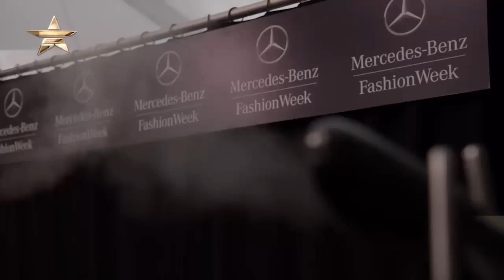DAVID TLALE Mercedes Benz Fashion Week New York Spring 2015 | BACKSTAGE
Catch the backstage scene and go beyond the seams with Fashion One host Marialejandra Marrero as she brings you the backstage highlights, featuring the runway of David Tlale Spring Summer 2015 collection during Mercedes-Benz Fashion Week in New York. Learn some make-up and hairstyling tips by witnessing the backstage buzz of make-up artists, hairstylists, and the rest of the creative team as they prepare the models for their look on the catwalk. Featured interviews include MAC lead make-up artist - Louise Zizzo and the label's designer himself - David Tlale. Get excited with David Tlale's latest SS2015 collection featuring the true essence of African workmanship and craftsmanship seen in the bead work and fine prints.

"DAVID TLALE Mercedes-Benz Fashion Week New York SS2015" "Mercedes-Benz Fashion Week New York SS2015" "DAVID TLALE SS2015" "DAVID TLALE" "MBFW New York SS2015" "Marialejandra Marrero" "Louise Zizzo" "FashionOne" "Fashion One" "Fashion Entertainment" "Fashion Model" "Runway" "Beauty" "Music" "Fashion One TV" "Designers" "Fashion Designers" "Style" "Collection" "Fashion Show"